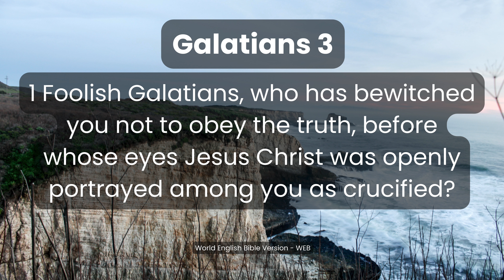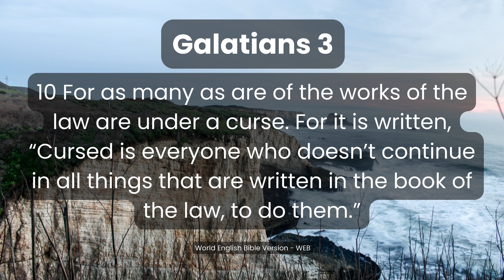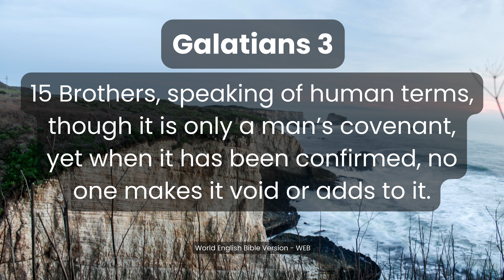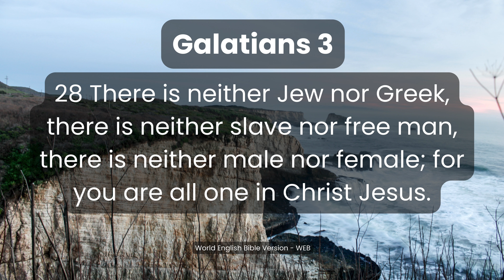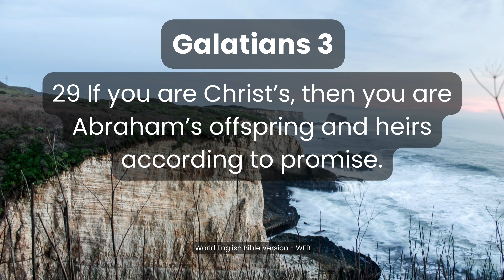Galatians Chapter 3: Faith Versus the Law | Audio Bible Series | Audiobook | (WEB)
1 John 5:14-15
14 This is the boldness which we have toward him, that if we ask anything according to his will, he listens to us. 15 And if we know that he listens to us, whatever we ask, we know that we have the petitions which we have asked of him.

Welcome to "Biblical Distinctions"! In this video, we present Galatians Chapter 3 from the World English Bible (WEB) version. This chapter delves into the profound contrast between faith and the law. Paul addresses the Galatians' foolishness for turning to the law after beginning their Christian journey by faith. He explains how the law served as a guardian until the coming of Christ, and how believers are now justified by faith, not by the works of the law. Join us as we explore Paul's compelling arguments and the significance of faith in the life of a believer.

Key Verses:

• Galatians 3:11: "Now that no man is justified by the law before God is evident, for, 'The righteous will live by faith.'"
• Galatians 3:26-27: "For you are all children of God, through faith in Christ Jesus. For as many of you as were baptized into Christ have put on Christ."

Highlights:

• The Galatians' foolishness in returning to the law (Galatians 3:1-5)
• Abraham’s faith as an example (Galatians 3:6-9)
• The curse of the law and redemption through Christ (Galatians 3:10-14)
• The purpose of the law and the promise to Abraham (Galatians 3:15-18)
• The law as a guardian until Christ came (Galatians 3:19-25)
• Unity and equality in Christ (Galatians 3:26-29)
We hope this audiobook enriches your spiritual journey and provides deeper insight into the message of Galatians.